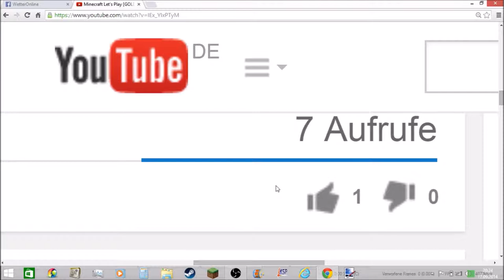Youtube Videobewertungen! I don't want any more Copyright!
Ich wäre dafür, weil das genauer aussagt, wie gut ein Video ist, besonders bei Youtubern, die nicht viele Aufrufe (wie ich) bekommen, wäre das hilfreich!

Teilen, dann bekommt das Video mehr Aufrufe! Wenn es euch gefallen hat, dann:

2. Teilen
3. Favorisieren
5. Mich weiterempfehlen.
6. Gerne Tipps für meinen Kanal/Videos geben.

Was ihr nicht machen sollt:

1. Daumen nach unten
2. Mich vollspammen (Gute Videokritik zählt nicht dazu)
3. Hater von mir werden Da ich auch in ein Kanalvorstellungsvideo von Cyber lp kommen möchte, schreibe ich ihn in der Videobeschreibung.